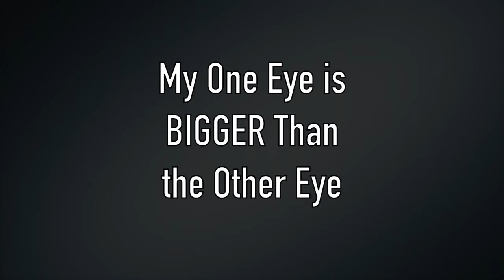Meri ek Eye Badi Ho gayi hai, kya kru ? मेरी एक आँख छोटी & एक आँख बड़ी क्यूँ लग रही है ? Cause & Rx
Meri ek Eye Badi Ho gayi hai, kya kru ? मेरी एक आँख छोटी & एक आँख बड़ी क्यूँ लग रही है ? Cause & Rx by Dr Rupal

Teens Health -All Youngistani - Health Tips to keep you Fit & Active & Make your Personality endearing (Hindi) by Dr Rupal 👉👉

MedDigest (Medical Digest) Hindi/Urdu - For Easy Explanation & Discussion of World of Human Body & Medicine by Dr Rupal